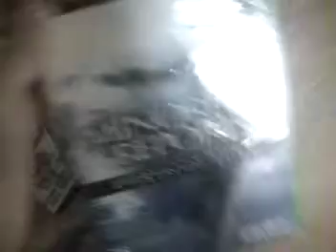Forgotten Games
Games I Forgot To Put In Part 1 & 2